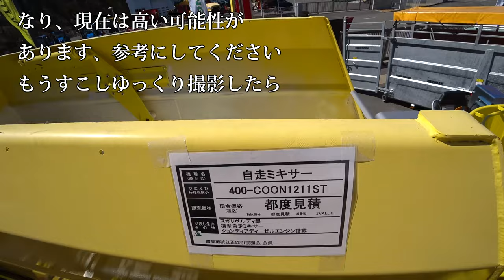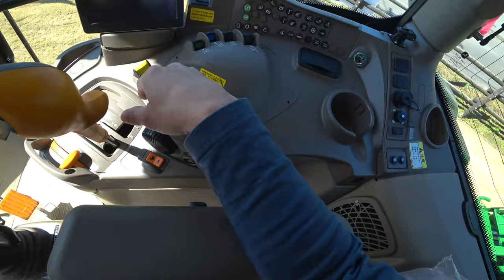【会社員実家農業手伝う】2022大規模農業アタッチメント集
関連動画
4隅の残耕を抑えるトラクター耕耘方法?美しい田んぼ or 畑を作る?